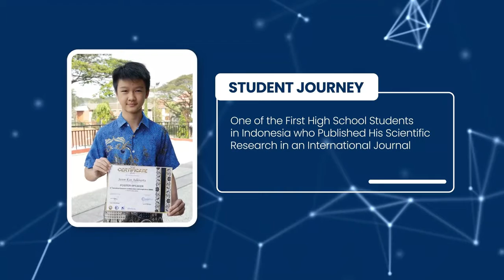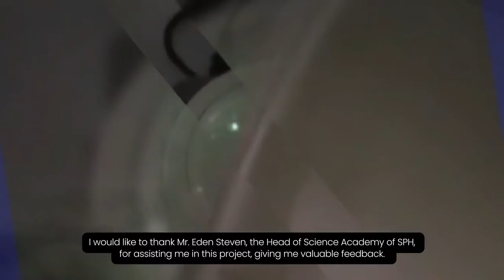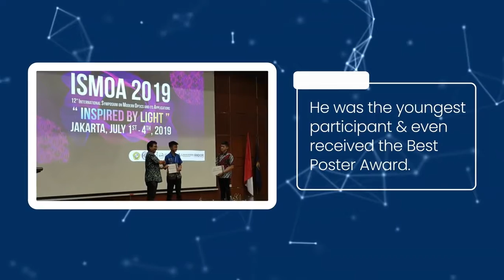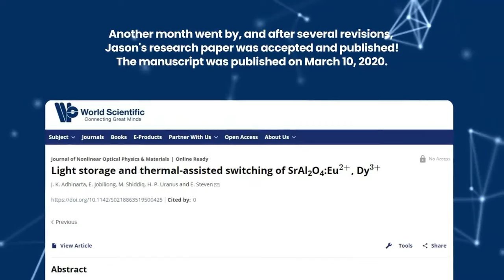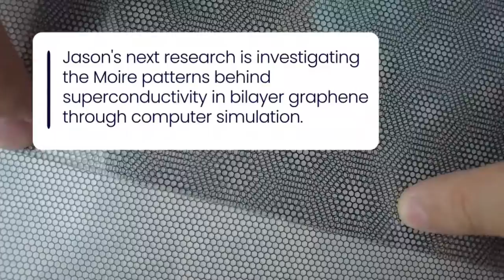SPH Lippo Village Student Published His First Paper in an International Scientific Journal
Jason Adhinarta is a Grade 12 student at SPH Lippo Village and he joined Applied Science Academy (ASA) two years ago. Applied Science Academy is an enrichment program at SPH LV for students who are passionate about science and gives students the opportunity to engage in more advanced scientific research.

In the last two years, Jason worked on multiple projects ranging from physics to computer science-related areas. One of his earlier scientific projects is investigating an alternative energy source with a light-absorbing crystal. Last year, he got the opportunity to present his work at an international symposium and received an award. But this year, it is even better. His work has been published in an international journal – an achievement that every scientist pursues!

In this feature, Jason and Dr. Eden Steven, his mentor at ASA, share with us about the whole process and how important this milestone is for a young scientist.